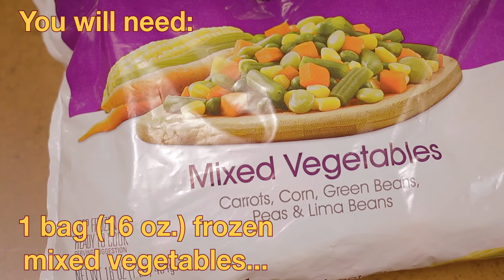Somali spiced mixed vegetables